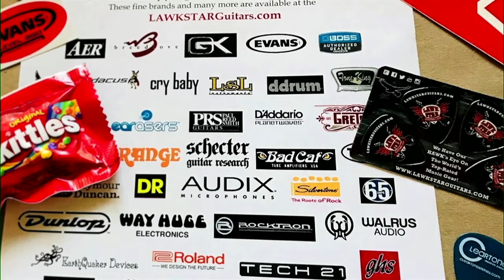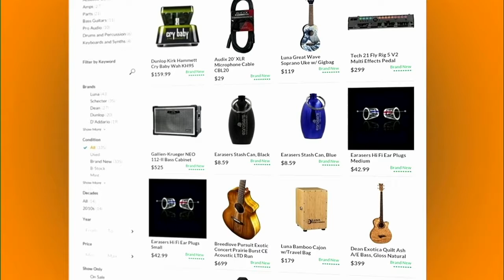LAWK STAR Guitars, Best Customer Service, NAMM Top 100 Dealer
LAWK STAR Guitars was nominated in the top 3 for customer service at the 2019 NAMM Top 100 Dealer Banquet in Nashville, TN